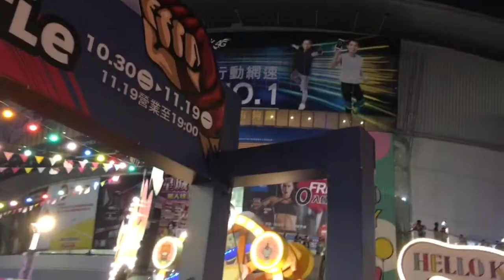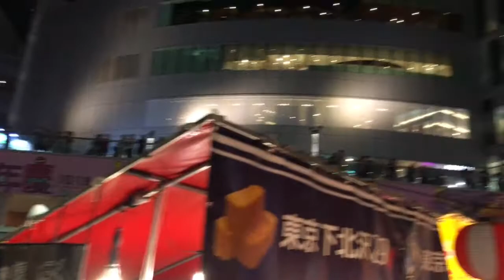Du lịch đài Loan : chợ đêm nét văn hoá của người đài Loan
Dành cho nhưng ai chưa từng tới và đang có ý định du lịch đài Loan , để được biết và hiểu thêm trước khi muốn đặt chân tới hòn đảo xinh đẹp này .